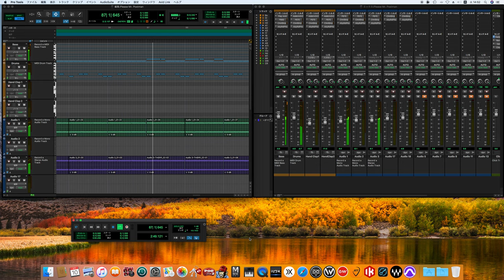Please Mr. Postman /The Beatles ver. song cover -off vocal ver.-(for fab four mania)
※WAVES Abbey Road Collection(ビートルズがレコーディングで使用していた 有名なスタジオ、このスタジオのレコーディングで使用していたレコーディング機材をシミュレーションしたソフト！)を使いより本物に近づけました。
※We used the WAVES Abbey Road Collection (a software that simulates the recording equipment used in the famous studio where The Beatles recorded!) to make it even closer to the real thing.
※元EMIエンジニア、ケンスコット氏がインタビューで「ビートルズは口癖のようにREDD.37（当時。アビーロード第2スタジオに設置してあったミキシングコンソール）のEQの、ベース、トラブルはフルで！！」と言われていたので、それの添い、音を修正しました。
※Former EMI engineer Ken Scott said in an interview that "The Beatles had a catchphrase: The EQ, bass, and problems on the REDD.37 (the mixing console installed at Abbey Road Studio 2 at the time) were all at full volume!!" So we have made some adjustments to the sound in line with that.

With the Beatles
ウィズ・ザ・ビートルズ
The Beatles
Please Mr. Postman
プリーズ・ミスター・ポストマン

The Marvelettes (then known as the Marvels)
Personnel
According to The Complete Motown Singles – Vol. 1: 1959–1961 liner notes, except where noted:
The Marvelettes
Gladys Horton – lead vocal
Katherine Anderson – backing vocal
Wyanetta ("Juanita") Cowart – backing vocal
Georgeanna Tillman – backing vocal
Wanda Young – backing vocal
Additional musicians
The Funk Brothers
Marvin Gaye – drums
James Jamerson – bass
Eddie Willis – guitar
Richard "Popcorn" Wylie – piano

The Beatles version
Personnel
According to Mark Lewisohn:
The Beatles
John Lennon – lead, harmony and backing vocals; rhythm and acoustic guitars; handclaps; harmonica on "Little Child"; nylon-string acoustic guitar on "Till There Was You"; tambourine on "Don't Bother Me"
Paul McCartney – lead, harmony and backing vocals; bass guitar and handclaps; piano on "Little Child", claves on "Don't Bother Me"
George Harrison – lead, harmony and backing vocals; lead and acoustic guitars; handclaps; nylon-string acoustic guitar on "Till There Was You"
Ringo Starr – drums, tambourine, maracas, handclaps; lead vocals on "I Wanna Be Your Man", Arabian loose-skin bongo on "Till There Was You" and "Don't Bother Me"

Production
Robert Freeman – cover photograph
George Martin – arrangement, production and mixing; organ on "I Wanna Be Your Man", piano on "You Really Got a Hold on Me", "Not a Second Time" and "Money"
Norman Smith – engineering and mixing